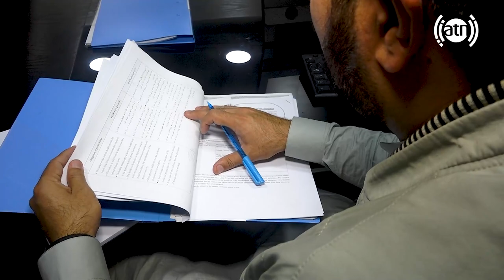Shabhaye Kabul - with Mohammad Nabi Afghan - EP41 / شب های کابل - با محمد نبی افغان - قسمت ۴۱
شب های کابل - با محمد نبی افغان، معاون شورای انسجام ترانسپورت افغانستان